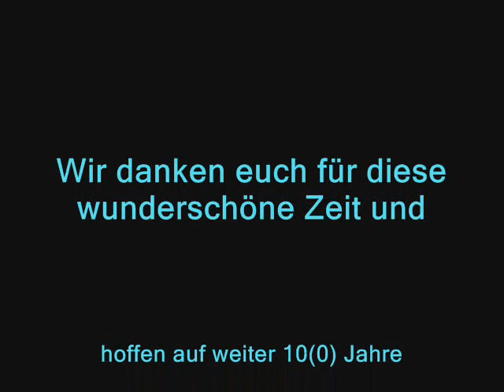InCiders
10 Jahre InCiders